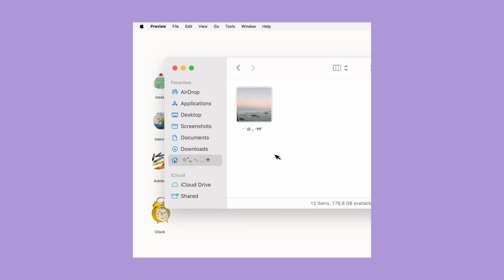looking back on 2023! | end of year reflection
i totallyyyy posted this on december 8th, 2023😀😀😀😀😀